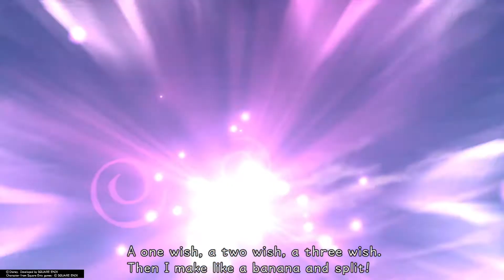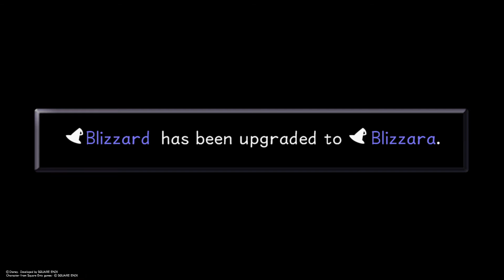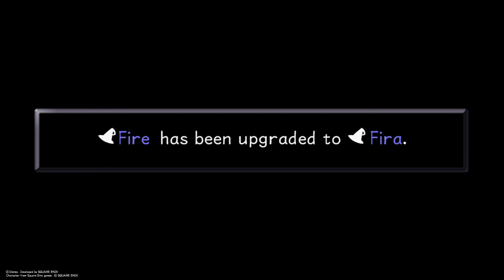KINGDOM HEARTS ASMR PT.6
We go through the world of Agrabah, soft spoken ASMR style! Are you ready to find the treasure at the end of the cave?